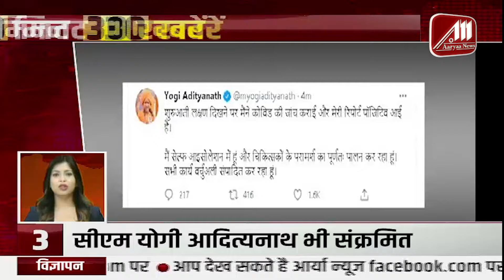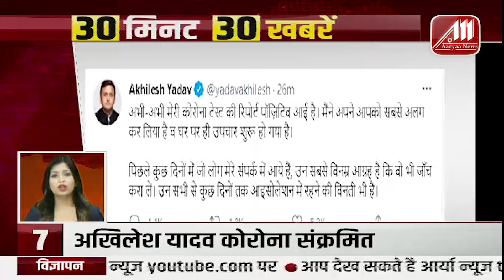आज 15 अप्रैल 2021 की फटाफट खबरे | EVENING NEWS | TOP NONSTOP NEWS ! Aaryaa News